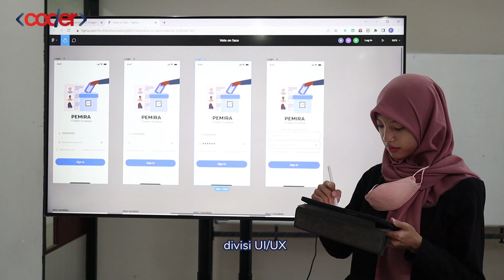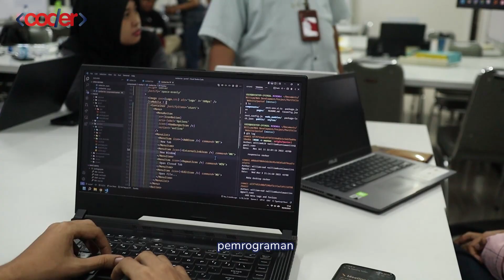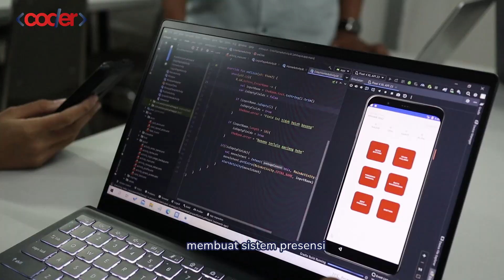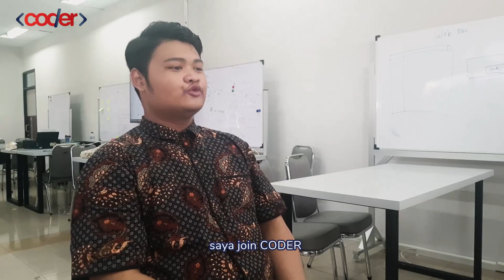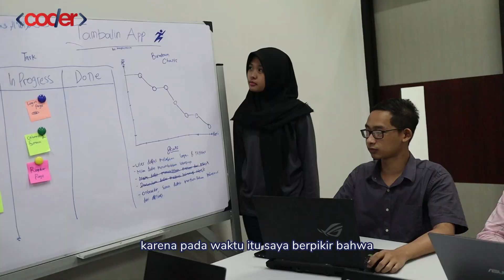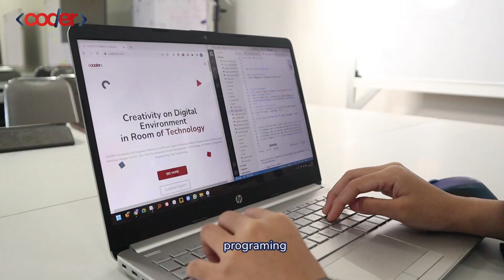Life at CODER